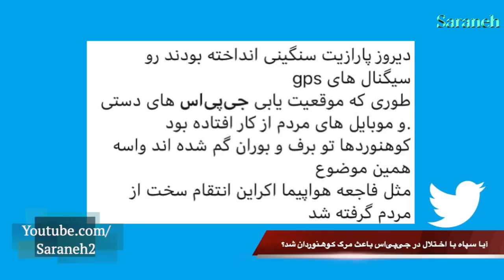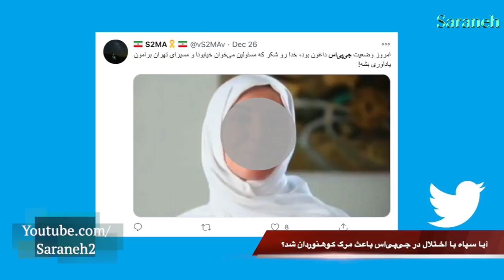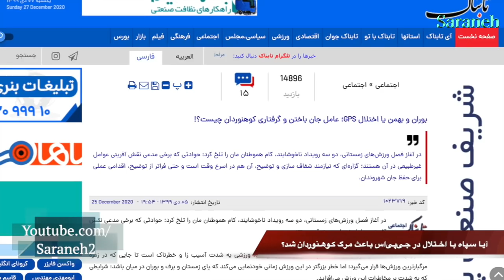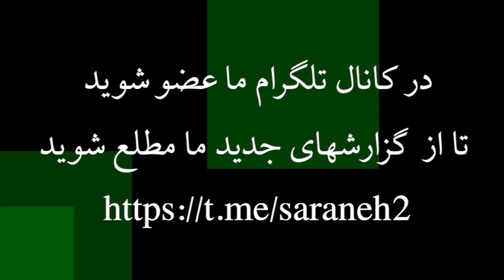اختلال در سیستم جی‌پی‌اس توسط سپاه و ماجرای کوهنوردان